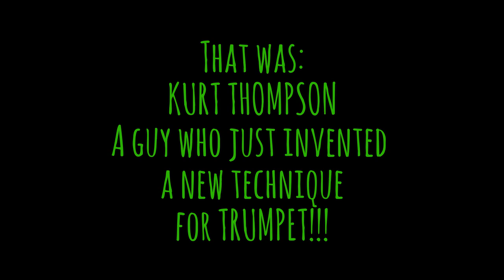I Invented a new Trumpet Technique: "DEEP FROZEN LIP BENDS" by Kurt Thompson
I Invented a new Trumpet Technique: "DEEP FROZEN LIP BENDS" by Kurt  Thompson 1. Deep Frozen Lip Bends target:
    a. The Aperture
    b. Flexibility
    c. Middle and Partial Lower Register
    d. Core Resonance
    e. Building a Big, Brassy Centered Sound

2.  This is an awesome Trumpet Technique for ORCHESTRAL SYMPHONY CLASSICAL type trumpet players!!!
3.  Add this to your daily practice routine
4.  A little dab will do you and too much will screw up your chops
5.  No more than 1 - 2 minutes per day plus rest between each attempt.

GOOD LUCK TRUMPET PLAYERS
p.s. As I mentioned it is suitable for all brass players: TROMBONE PLAYERS, FRENCH HORN PLAYERS, EUPHONIUM PLAYERS, TUBA PLAYERS. Too!!!

Two things happen when you do the above:
1. You will deeply enjoy and become quite chill listening to this song.
2. You will be supporting my musical efforts, my channel, this site and help raise the quality of all of it.
Kurt Thompson 🎺🎼🎵